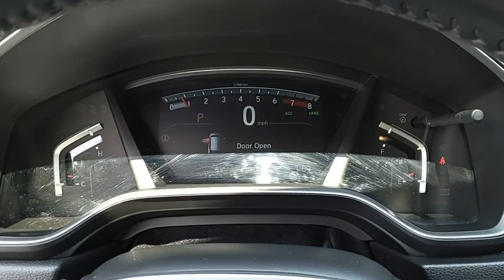2021 Honda CR-V EX-L Used H52972A